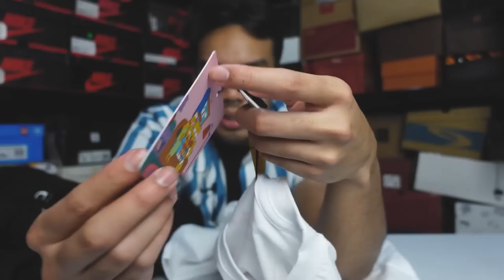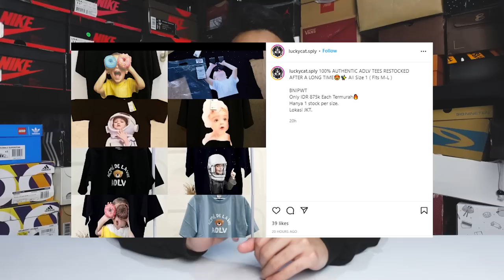HYPEMANIA | ADLV Acme De La Vie? T-SHIRT OVERSIZE DARI KOREA!